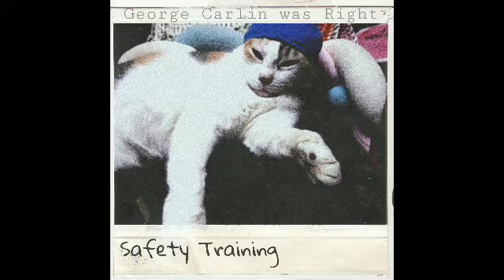Safety Training - Grilled Veggies